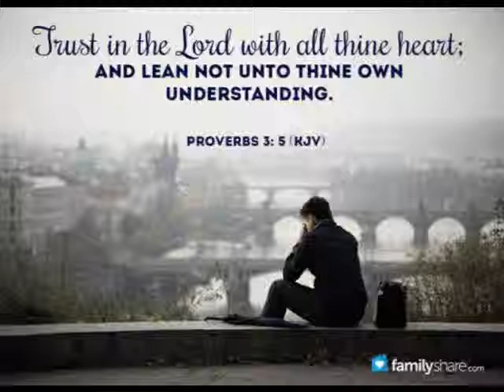FINDING TRUE PEACE!! (2)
if you have been threw a lot this will truly calm your soul